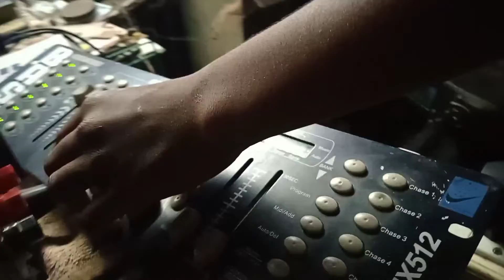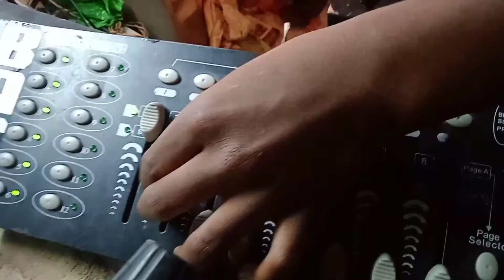DMX controler kese use kare chalaye....